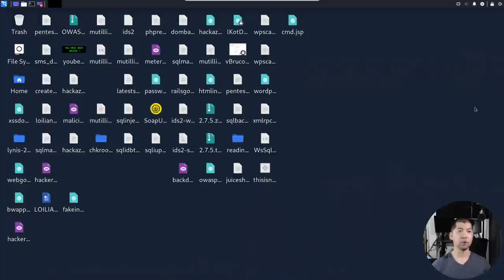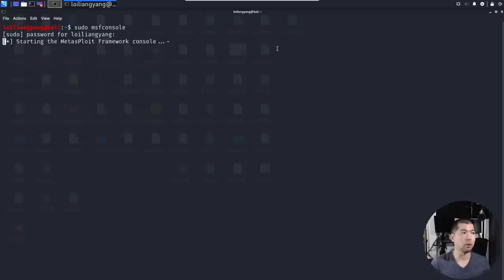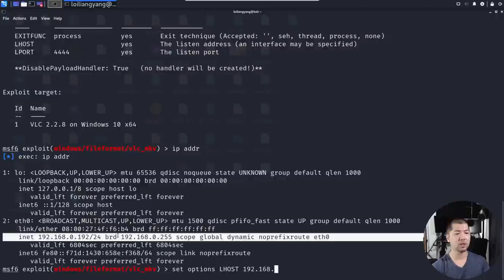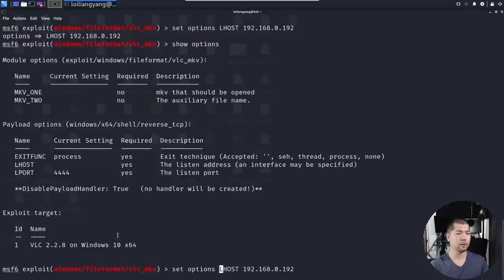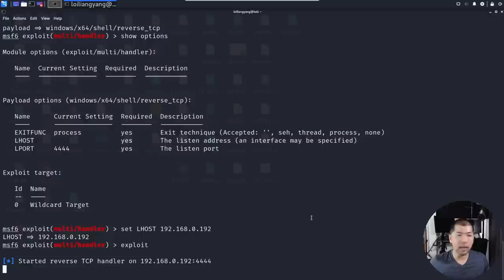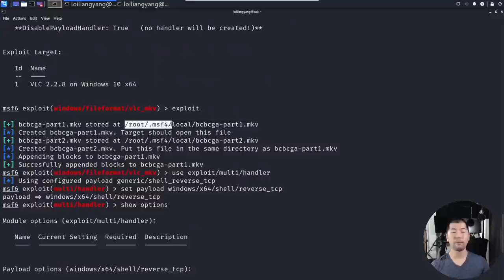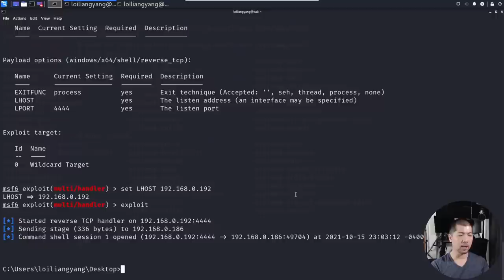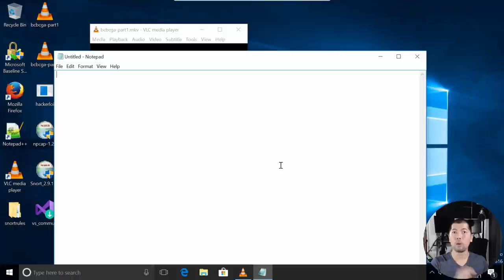do not download videos from the Internet!